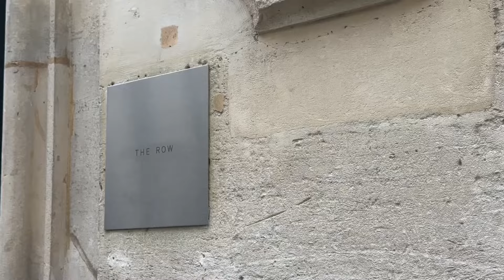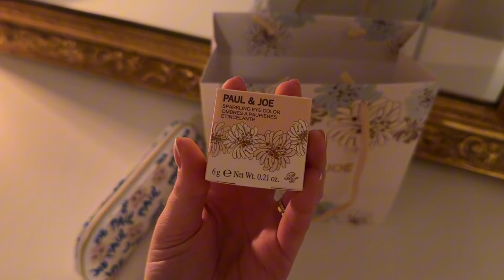Неделя моды в Париже, Мода и балет, Презентация Paul&Joe, Shopping и Zara Home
Мой инстаграм: li.ivanova
Тикток:  li.ivanovaaa